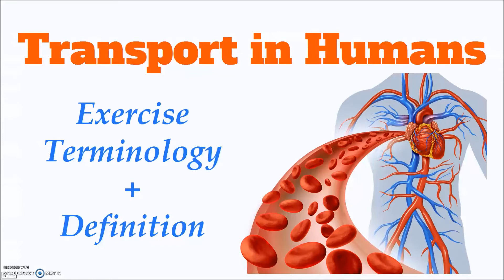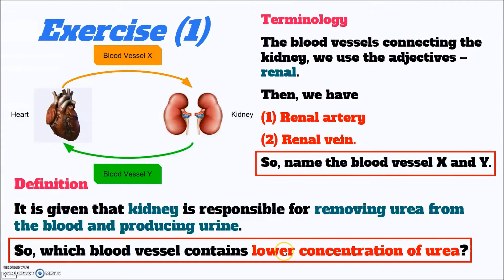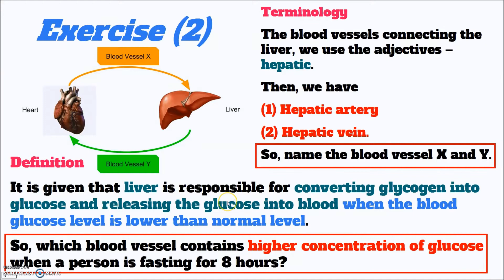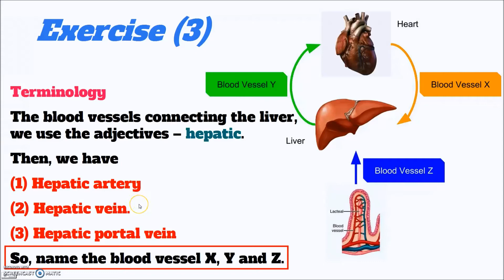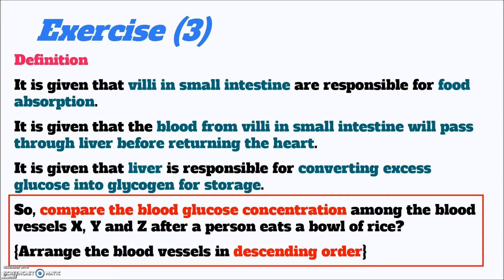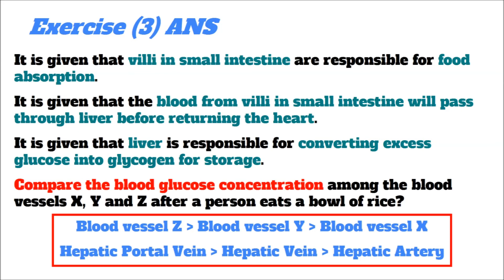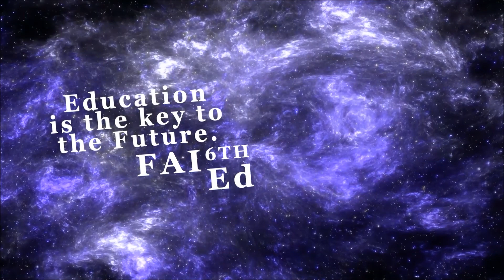DSE BIO │ 血管點樣分？Blood Vessels Exercise │ Faith Education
擴闊眼界，以新的角度去理解生物科。
從此你將活學活用生物科，要訣在於「科學探究」！
讀生物科的確要串字、要記名、要釐清定義，誠然，任何一科都有專有名字或術語。
我們要學懂的是掌握基礎定義後，配以思考問題去引導、探索、了解、明白生物學原理。
共勉之！

Many people think that rote learning is the only way to advance Biology.
It's absolutely wrong concept.
Surely, we have to spell and clarify the definition of those scientific terms. In fact, we have to do all these things for different subjects. Therefore, the secret of studying Biology well is "Scientific investigation". We realize the definition of the terms first, then use the guiding questions to lead us to construct our biological knowledge.
Support!